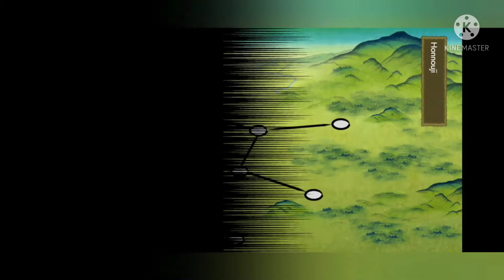Tiba di Honnouji dan Echizen! Bisa Kelar Gak Ya? - Touken Ranbu (刀剣乱舞) Gameplay Indonesia #34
Hai, teman-teman! Kali ini aku melanjutkan progress kita ke map Honnouji dan Echizen~! Sekigahara sudah kelar setelah beberapa kali ulang untuk bisa ke boss node, heuh! Bisakah aku kelarin kedua map tersebut?

Setelah ini bakal ada bonus PvP buat kalian, lho! Selamat menonton~ XD

Jika kalian suka video-nya, jangan lupa beri like video ini. Terima kasih~ ❤️❤️❤️

Intro:
Sugar Cookie - Daystar

Announcement:
Ada game baru dari Touken Ranbu nih! Namanya Touken Ranbu Musou yang game-nya seperti Sengoku Musou dan Dynasty Musou. Game-nya bakal rilis di bulan Februari di tahun depan nanti.